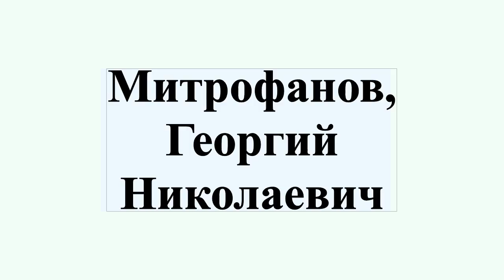Митрофанов, Георгий Николаевич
Гео́ргий Никола́евич Митрофа́нов , Ленинград) — священник Русской Православной Церкви, протоиерей; с сентября 1988 года преподаватель Санкт-Петербургской духовной академии ; церковный историк, публицист и кинокритик.